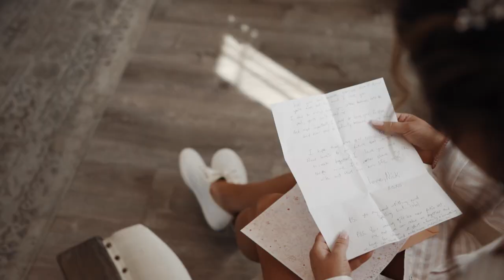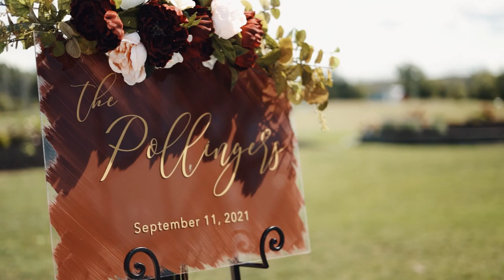Alycia & Nick Wedding Film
Capturing the moment of Alycia & Nick! This was an amazing moment to capture so we hope you enjoy it as much as we did. Below you can find us on all our social medias where you’ll be able to find more content that we post.

where you can find our latest weddings, concerts, promos, and more of our content!

For wedding inquiries, simply fill out our form on our website and we will set up a meeting call!

For any other video needs you can fill out our quick contact form on our website and we will see what we can do for you!

CAPTURE THE MOMENT - MLSTUDIOSLLC